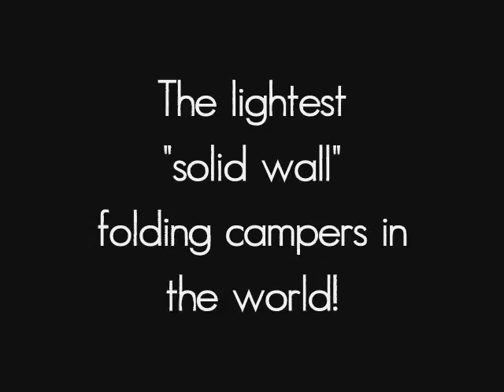Aliner 400 camper - Columbia Northwest - 2006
Setting up an Alite 400 camper is simple.